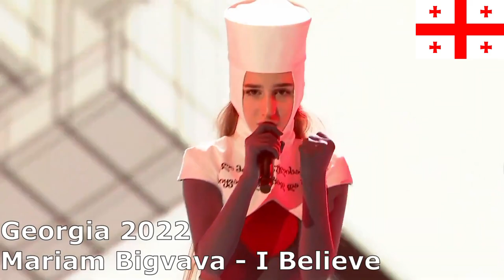A RECAP of all 313 Junior Eurovision Song Contest songs (2003-2022) | JESC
Here is a recap of every Junior Eurovision Song Contest song! Every year, this video takes more time to edit.